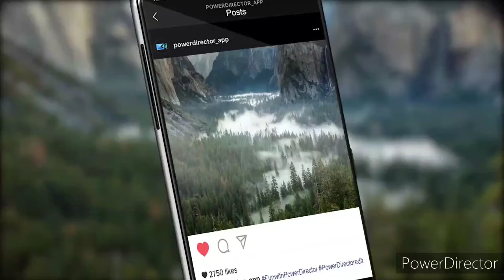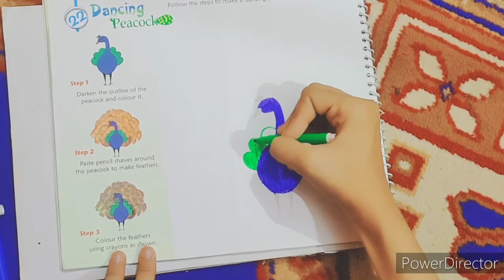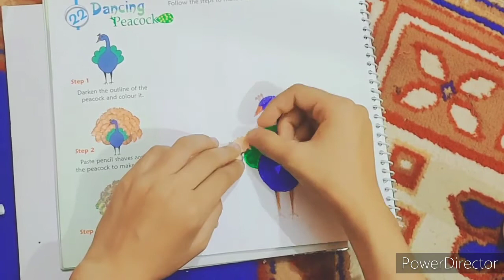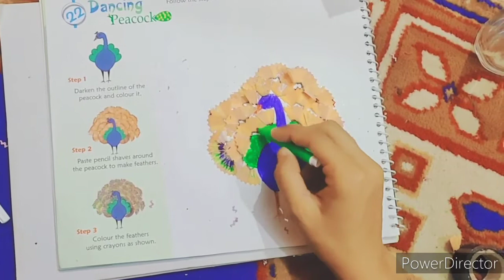🦚Peacock🦚 Class II